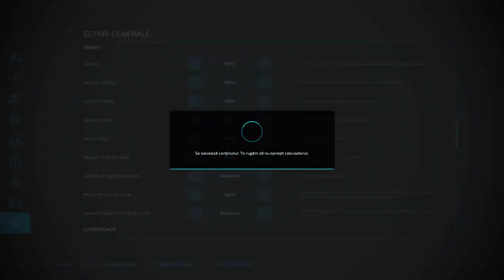LIVE BUCOVINA MAP